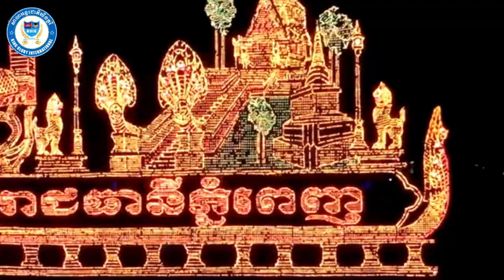តើពិធីបុណ្យពិធីបុណ្យអុំទូក អកអំបុក សំពះព្រះខែ និងបណ្ដែតប្រទីបប្រព្រឹត្តទៅយ៉ាងដូចម្ដេច?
"ពិធីបុណ្យអុំទូក អកអំបុក សំពះព្រះខែ និងបណ្ដែតប្រទីប" នឹងចាប់ប្រារព្ធទៅនៅថ្ងៃ១៤ កើត ខែកត្កិក តើពិធីបុណ្យនេះប្រព្រឹត្តទៅយ៉ាងដូចម្ដេច?